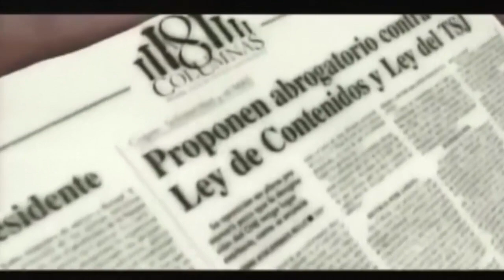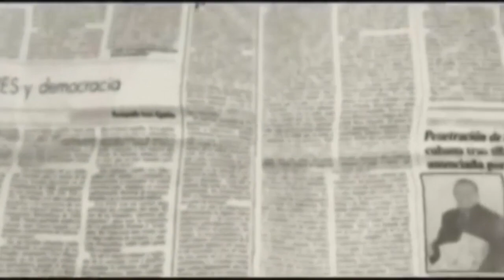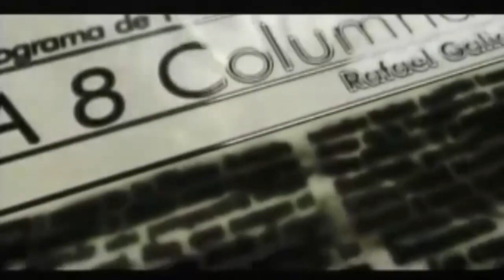Historiador Juan Romero afirma que en el Zulia se promueve un regionalismo "peligroso y separatista"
Conversamos en A 8 Columnas vía YouTube con Juan Romero, historiador y profesor universitario, quien respondió a su colega Ángel Lombardi afirmando que "no es una distracción política" el debate de la novena estrella a la bandera.

Romero informó que "Yldefonso Finol renunció al cargo de cronista de Maracaibo" y reveló que "el gobernador Omar Prieto creará el Centro de Historia Insurgente del Zulia" que lo dirigirá Yldefonso Finol.